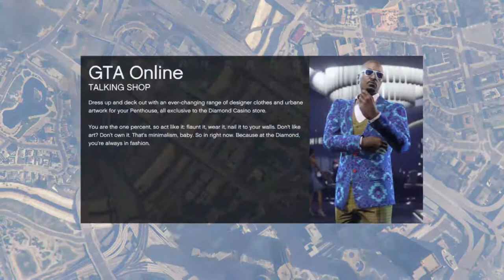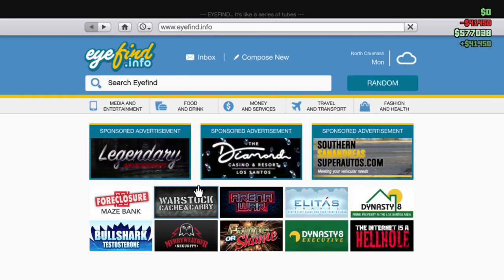Karma's A Bitch! (GTA 5 Online Racing)